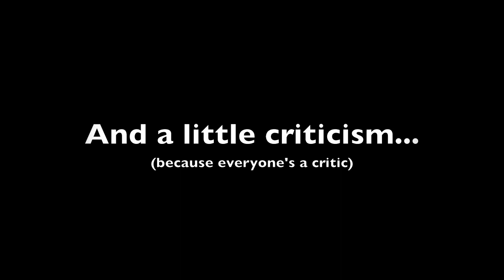"Cinderella Ate My Daughter" by Peggy Orenstein - A Review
A personal review of "Cinderella Ate My Daughter" by Peggy Orenstein.

If you're interested in more entertainment reviews, in discussing literary content, or in disagreeing/agreeing with me, please respond! I'd love to see video responses, as well.